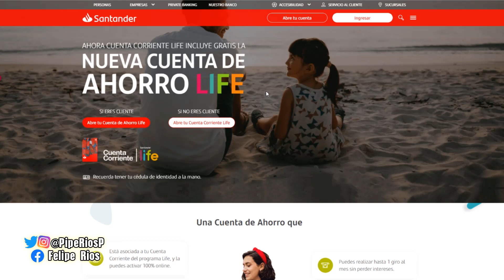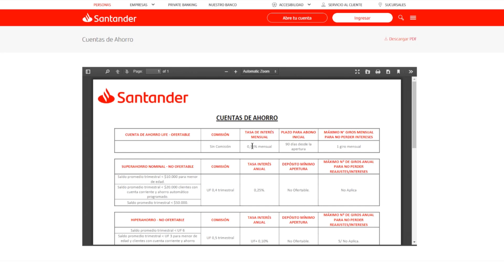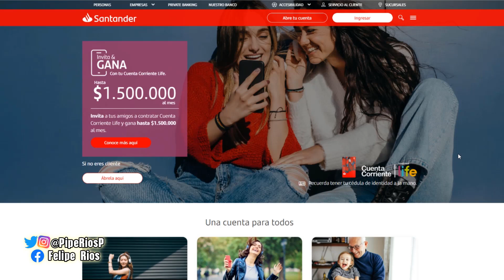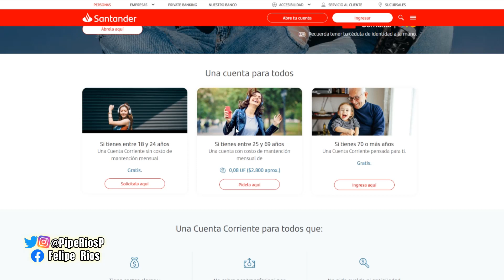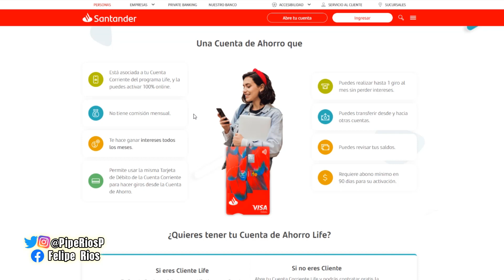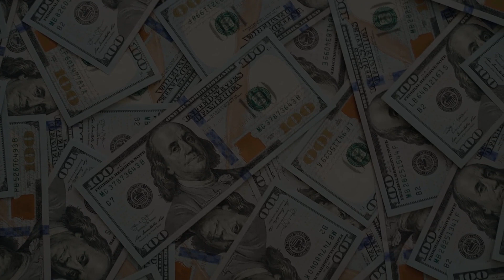Analisis Cuenta Ahorro Life Banco Santander Chile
El banco Santander Chile sacó hace poco una cuenta de ahorro enlazada a la cuenta corriente life en donde podrás ahorrar tu dinero con una tasa de interés mensual, por eso mismo y teniendo en cuenta que bajo ciertos aspectos la cuenta podría quedarte a costo cero, vamos a revisarla y traerte el analisis aquí en el canal para que te informes si quieres o no sacarla.

¿Quieres un broker donde invertir en distintas bolsas y utilizando mínimos de dinero de hasta 10 dólares? Etoro es un broker internacional, que permite abrir una cuenta desde la mayoría de países de américa latina, así que si quieres comenzar a invertir ya, accede con el enlace de abajo.

¡Descarga y abre tu cuenta digital Tenpo! (Solo Chile) Gana $3.000 con tu primera compra.

Código Referido Racional App (Solo Chile): FR807

00:00 - Inicio
00:46 - ¿Qué Es Una Cuenta De Ahorro?
01:55 - Características De La Cuenta
03:12 - Comisiones Y Tasa De Interés
05:54 - Costo De Cuenta Corriente Asociada A Cuenta De Ahorro
07:54 - Observaciones, Comentarios Y Opinión
09:17 - Despedida